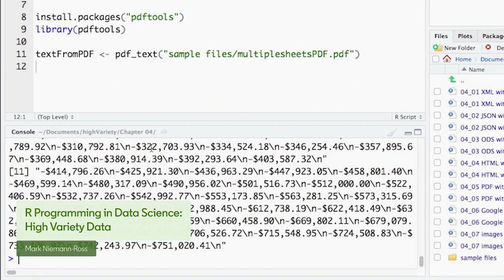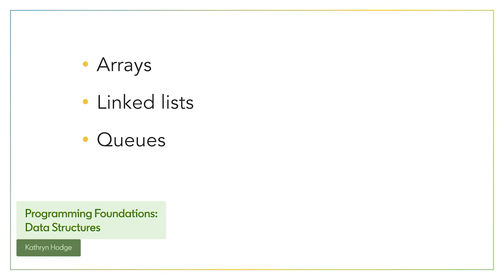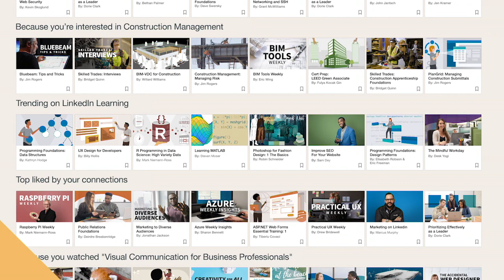The Fastest Growing Skills at Top Companies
Do you know what the fastest growing skills are at top companies? LinkedIn uncovered data to reveal what skills in the United States are trending most. Keep up to date with these top skills with some of our recent publications on LinkedIn Learning.

R Programming in Data Science: High Variety Data by Mark Niemann-Ross